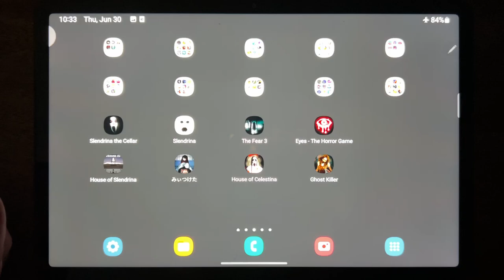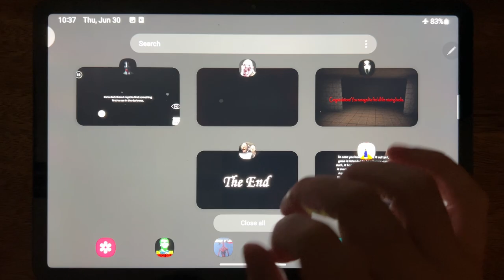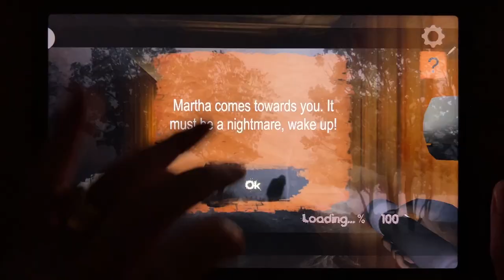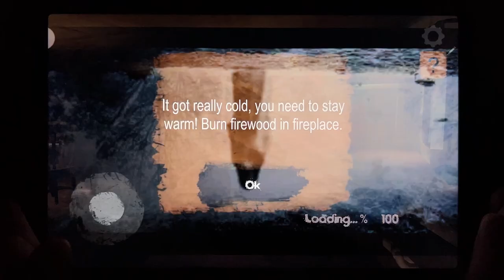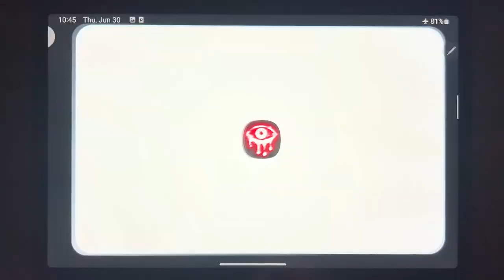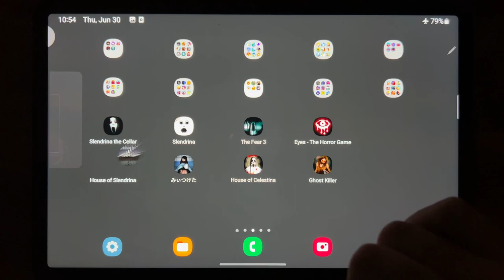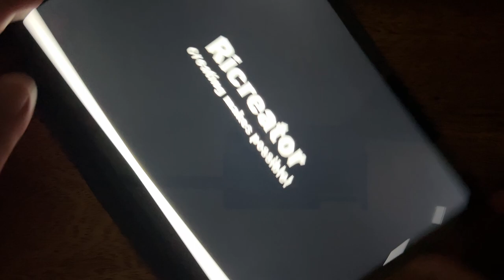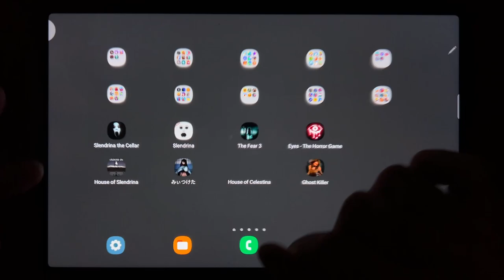Slendrina The Cellar, Slendrina, The Fear 3, Eyes - The Horror Game, House of Slendrina, Founddd...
Slendrina The Cellar, Slendrina, The Fear 3, Eyes - The Horror Game, House of Slendrina, Founddd, House of Celestina, Ghost Killer